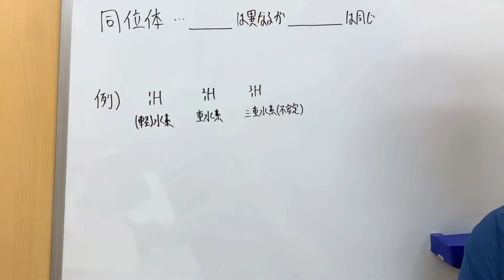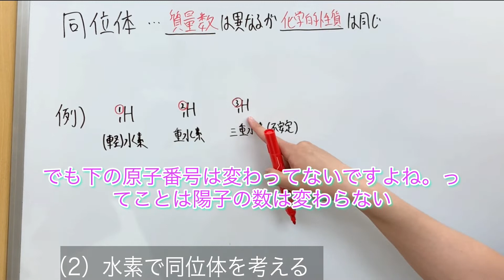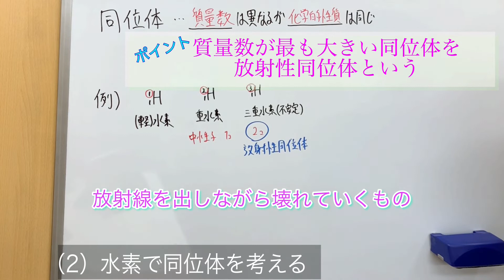【化学】初めての化学基礎のテストで差をつけろ！同位体編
初めて化学基礎を習う人用
化学基礎を受験で使う人用

■チャプター
0:00 OP
0:16 同位体の定義
0:39 水素で同位体を考える
2:21 質量数が異なるのに化学的性質が同じ理由

■動画情報
科目：化学
指導講師：ケミストリー・アイバ